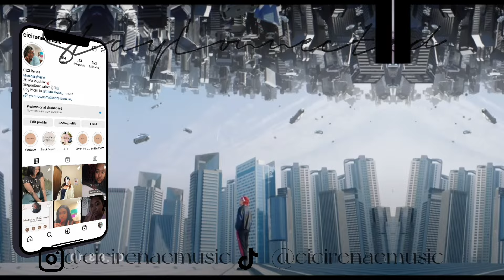REACTION| 90TangTangTang! Waterbomb Seoul 2024 BEHIND story | BTODAY ep.10| I LOVE THESE GUYS!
Hello Beautiful People! I am back with another reaction and today I am checking out the behind the scenes of Eunkwang's (Silver Light) and Minhyuk's (HUTA) song 'Tang Tang Tang' Performance at Waterbomb!